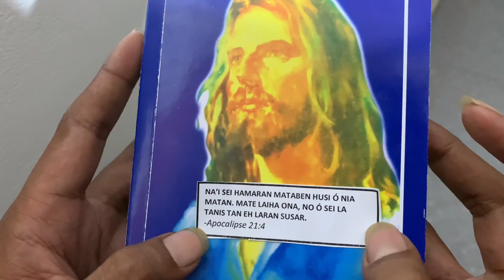I’M ALIVE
I’m Alive is a short movie by GPK FILMMAKER that got the title for the 2nd best creative film in Casa de Produção Audiovisual 2022 Competition.